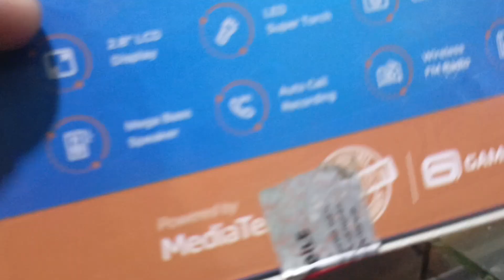BEST MOBILE X7 IN PAKISTAN LOW PRICE NEW DEVICE